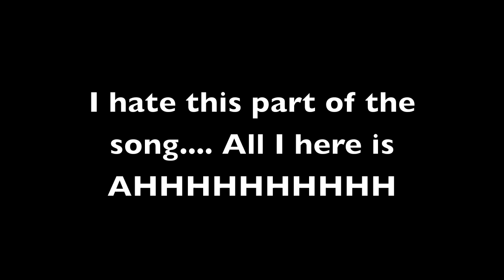Giant Domino Chain 30 (3,798 Dominoes)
Look for Domino the puppy!

One of my biggest ever!!!

Btw, Thank you to every single one of my subscribers, I have a pretty good number now, and here is just a thank you.

Dominoes : 3,798
Breaks : 0